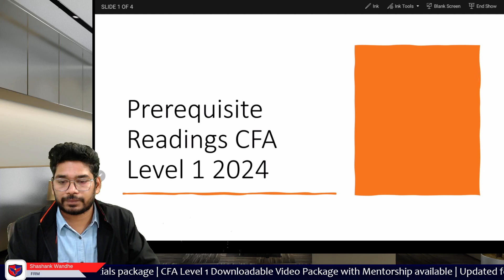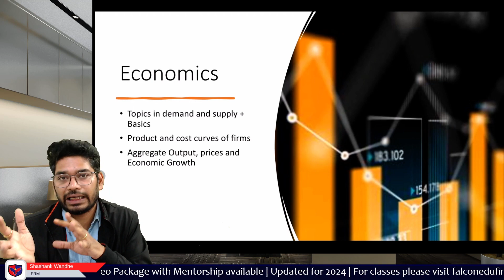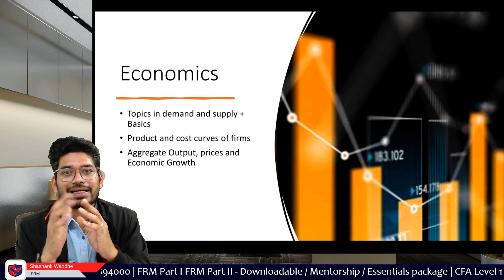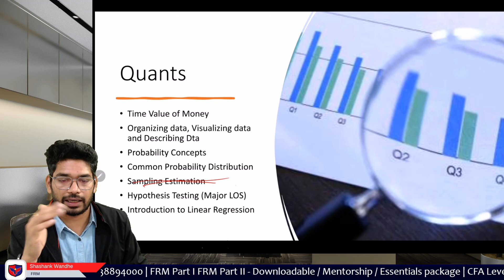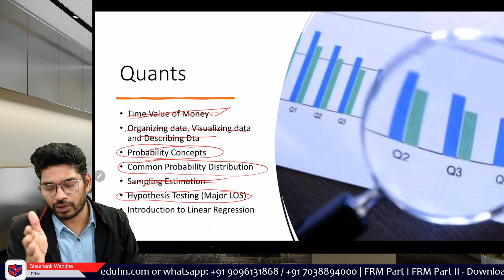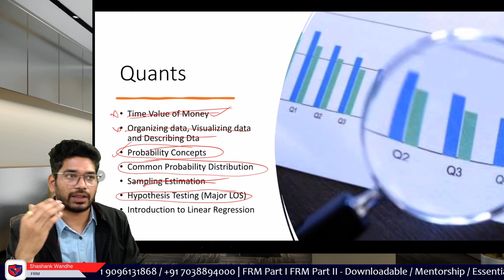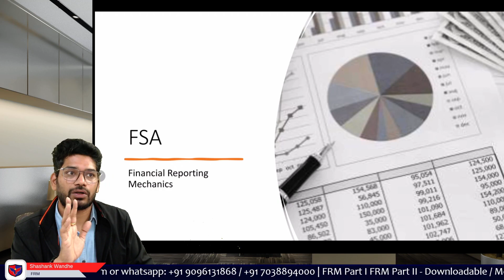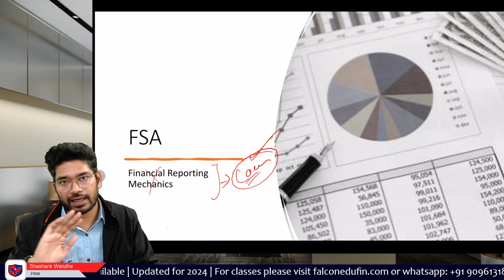Should you prepare prerequisite readings of CFA Level 1 in 2024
Are Prerequisite reading of CFA Level 1 Important?
- Economics
- Quants

We love hearing from our viewers and are more than happy to help you on your journey to becoming a Financial Risk Manager!

 / falconedufin

 / falconedufin
Happy studying, and good luck on your FRM journey! 🎓🌟